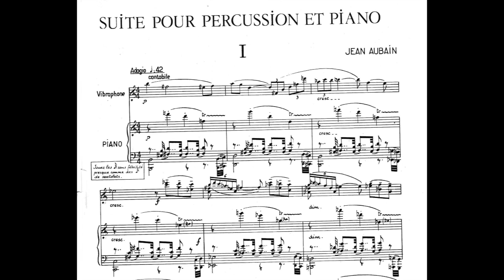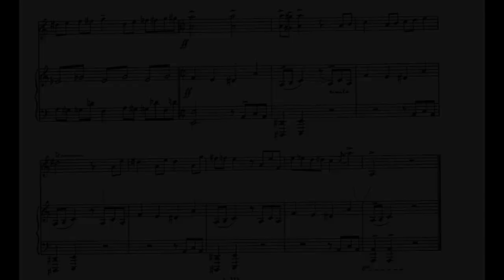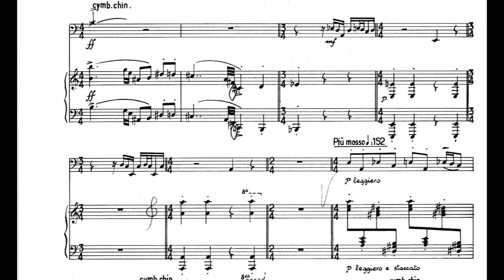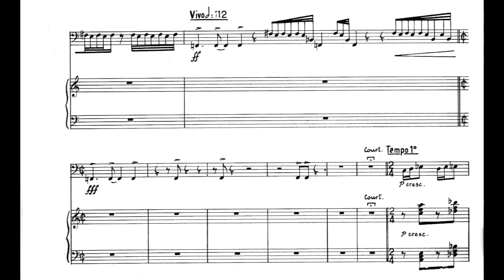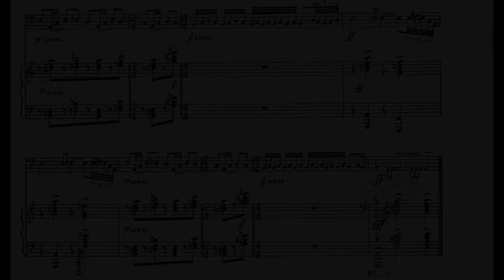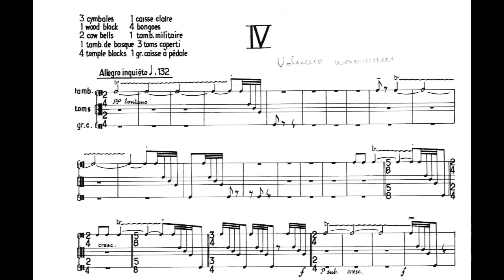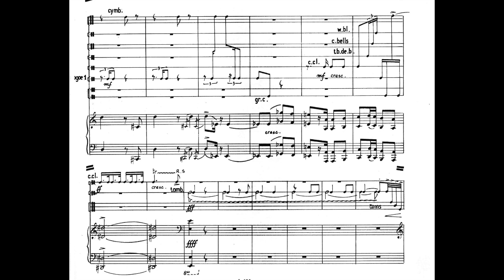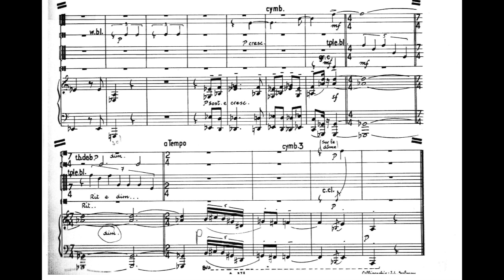Jean Aubain - Suite for Percussion and Orchestra (1978) [Score-Video]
Jean Aubain - Suite for Percussion and Orchestra [Piano Reduction] (1978)

I. Adagio
II. Allegro con spirito
III. Vivace
IV. Allegro inquieto

Orchestra Filarmonica di Benevento
William Leon, percussion
Eduardo Carrizosa, conductor